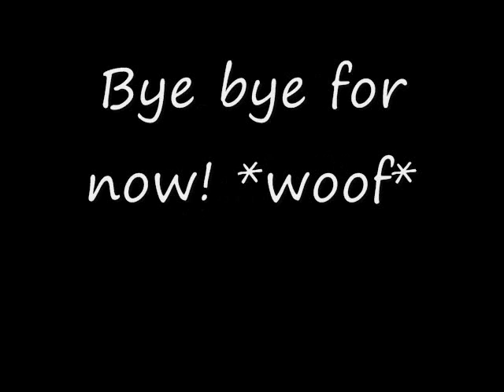Sampson's tricks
Sampson, the Labrador-Chow Chow mix does some of his tricks/commands.